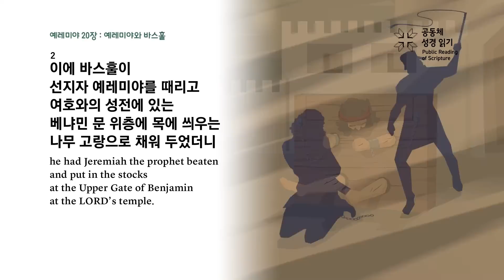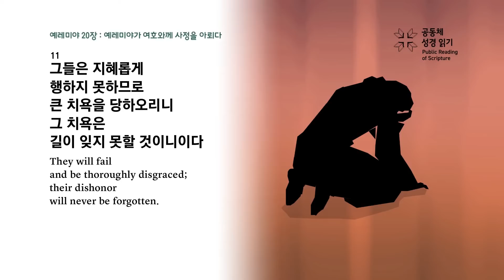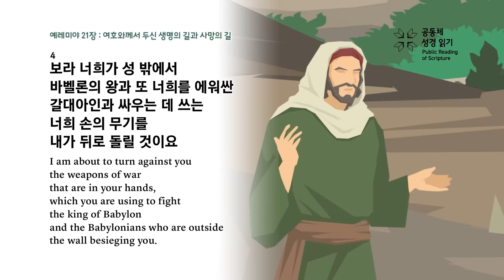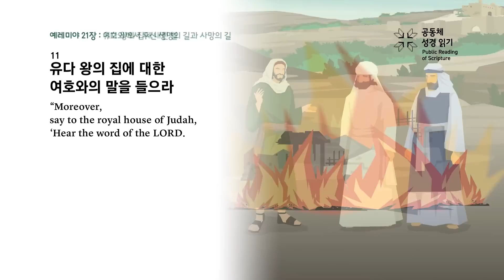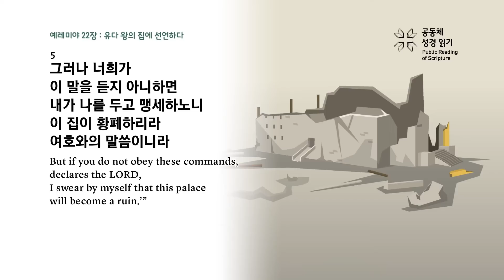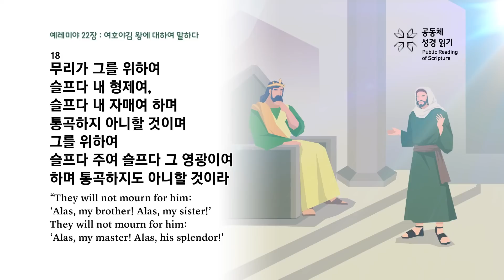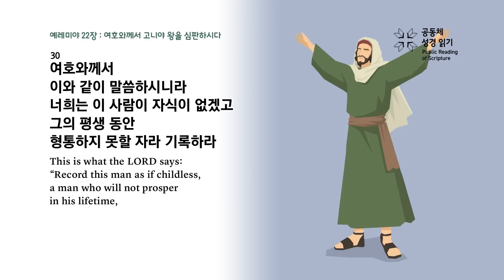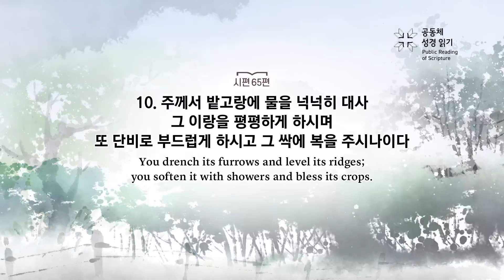공동체 성경읽기_8월 8일_220일차(렘 20-22, 시 65)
예레미야 20-22장, 시편 65편

220회차 영상 구간 설명
00:00 예레미야 20장
04:22 예레미야 21장
07:46 예레미야 22장
13:50 시편 65편

'공동체 성경 읽기'에 대해 더 많은 정보를 알고 싶다면 아래 주소를 클릭하시거나 검색창에서 '공동체 성경 읽기'를 검색하세요. 공식 사이트